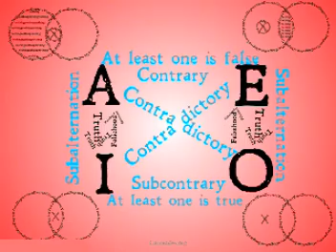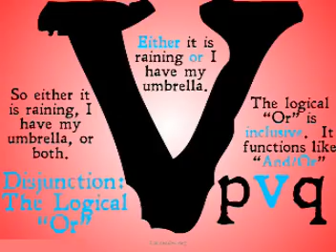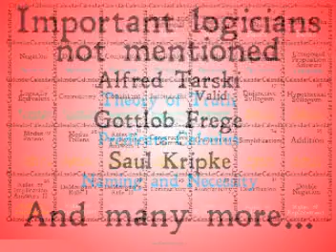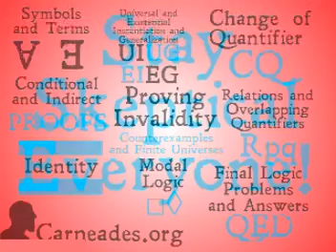"Logically" (Final Day of Logic)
An ode to several great minds of Logic set to the tune of the Beatles "Let It Be" for the final day of the 100 Days of Logic.